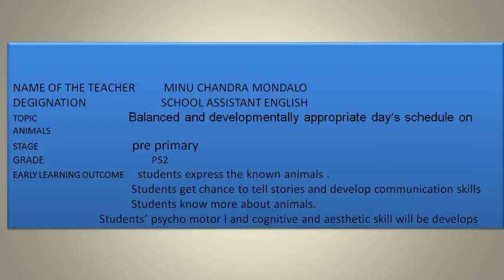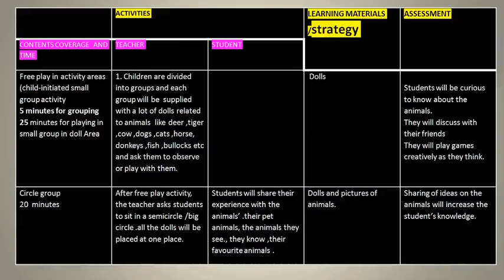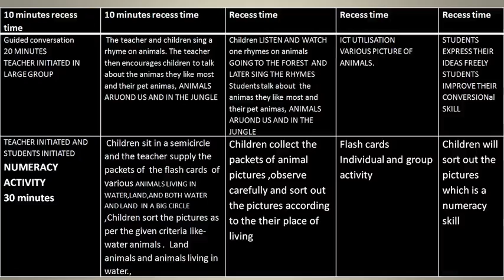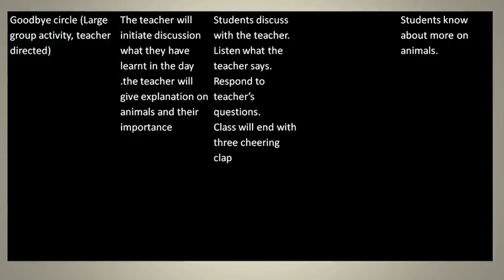NISHTHA MODEL PORTFOLIO ON PRESCHOOL EDUCATION(MODULE 15)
THIS VIDEO COVERS ONE OF THE PORTFOLIO ACTIVITY OF NISHTHA  TRAINING ON PRESCHOOL EDUCATION .THIS IS USEFUL FOR THE TEACHERS WHO ARE GOING TO WRITE PORTFOLIO ACTIVITY FOR MODULE 15